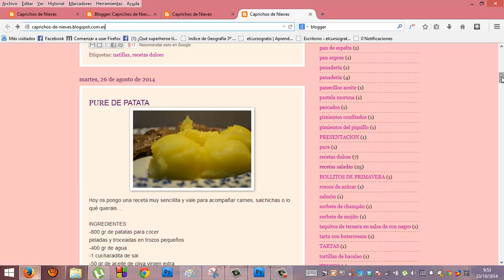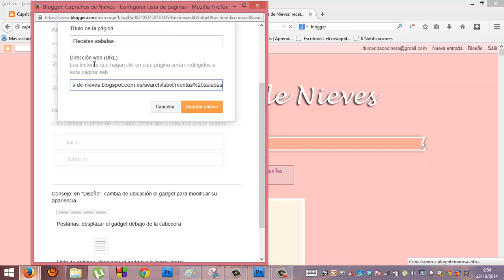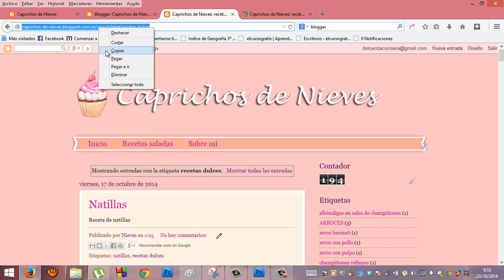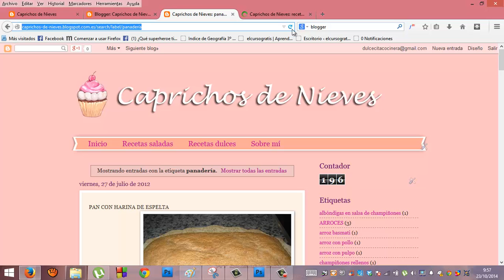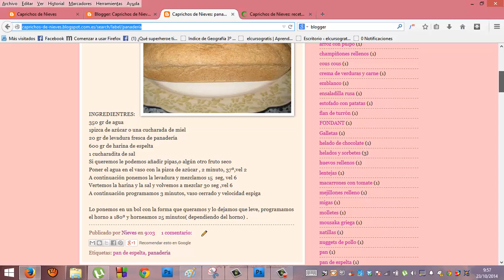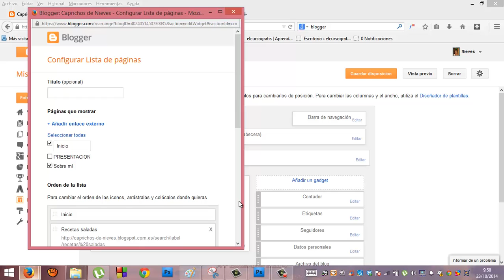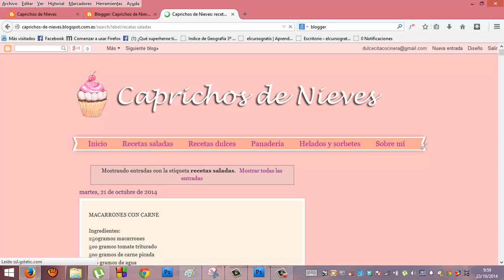Cambiar un menu en blog de Blogger Diseño Web Informatica Academia Usero Estepona